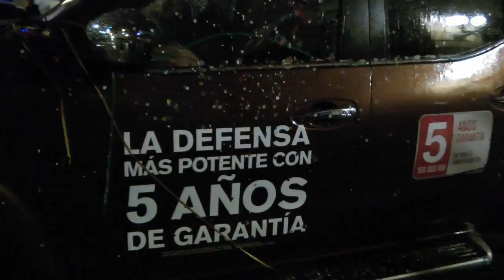Nº 30 Sergio Puente Cabalgata REYES MAGOS 2016 GIJÓN Asturias España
CAVALGATA REYES MAGOS EN GIJÓN.
Ya llegaron los Reyes Magos a Gijón. En camello-as, cargados de juguetes y regalos para estos niños-as y sus padres y abuelos que los recibieron a pesar de un día algo fresco y alguna que otra gota de agua aguantaron llenos de emoción a que sus Majestades de Oriente les dijesen algo a sus guajes.
La cabalgata de los Reyes, con música Orquestal, carrozas, batukadas, egipcios, bueno una gran cabalgata acompañada de 8 grados y una lluvia asturiana intermitente y algo fresca que calaba un poco en la piel pues la gente saco el abrigo y las botas para aguantar el chaparrón de cosas bonitas que llenaron a grandes y pequeños.
Hizo un recorrido grande y llego a la Plaza Mayor la Plaza del Ayuntamiento donde sus Majestades hablaron para esa multitud incondicional de gijoneses que allí les esperaba.
Por mi parte el reportaje tuve al contario del añu pasa que lu fice desde abajo pero debido a la lluvia y temiendo que la cámara se me mojase lu fice desde el Ayuntamiento, se amigos-as que no ye lo mesmo pero aproveche para hacer unas entrevistas y ver como los Reyes recibían una camiseta del Sporting de Gijón de manos de Sergio Puente  y Antonio Prado.
Jóse (ELCAMARONIN)
KINGS PARADE in Gijon.
Now came the Magi to Gijon. Camel-as, laden with toys and gifts for these children-and their parents and grandparents who received despite a rather cool day and the occasional drop of water full of emotion endured their Majesties should tell you something their gourds.
The Ride of the Kings, with orchestral music, floats, batukadas, Egyptians, well a great ride accompanied by 8 degrees and Asturian intermittent rain and something fresh to permeated a little skin as people sack coat and boots to withstand the flurry of pretty things that filled large and small.
He made a big tour and came to the Plaza Mayor Town Hall Square where their Majesties spoke to the crowd of staunch gijoneses there waiting for them.
For my part, I had to report the añu contrary happens that lu fice from below but due to rain and fearing that the camera get wet lu fice me from the council, which ye do the same, but not take it-as friends to do some interviews and watch as the Kings received a shirt of Sporting Gijon hands of Sergio Puente and Antonio Prado.
Jóse (ELCAMARONIN)